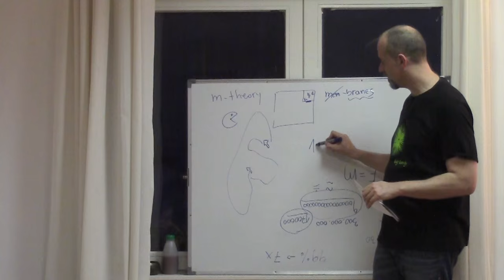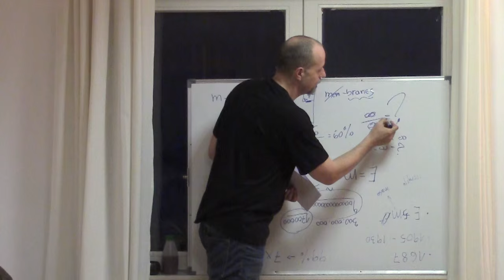Srđan Roje: Problem beskonačnosti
Kratka matematička pitalica koja osvjetljava našu nesposobnost da shvatimo koncept beskonačnosti. Jer, pazite, beskonačno nije broj. To je koncept. I stalno nam izmiče. A evo i zašto...